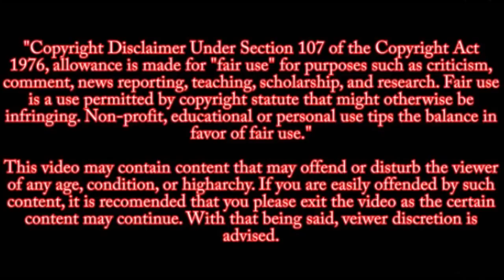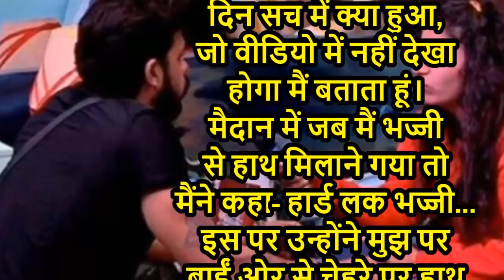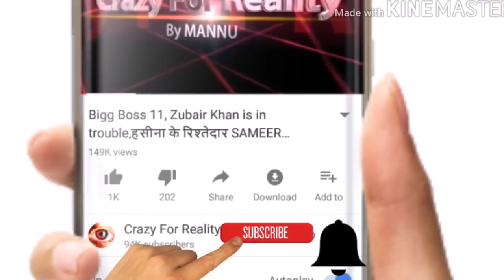Bigg Boss 12, Sreesanth speakup about fixing and slapgate, श्रीशांत बोले फिक्सिंग और थप्पड़कांड पर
In Bigg Boss 12, fans of former Indian cricketer S Sreesanth has found a platform through which they have been getting the news of the pace bowler's life after the spot-fixing controversy that shook the Indian Premier League and the cricketing fraternity in 2013. In his latest revelations, the tainted cricketer has shockingly revealed that he had contemplated committing suicide after the infamous incident.

It was the sixth season of the IPL where the spot-fixing incident during a match between Rajasthan Royals and Chennai Super Kings caught the eyes of the anti-corruption team. Sreesanth, along with two other cricketers, Ajit Chandila and Ankeet Chavan, was banned for life. In the latest episode of Bigg Boss Season 12, Sreesanth revealed that the fixing accusations were levied on him for a sum of Rs 10 lakh.
In the episode, sreesanth claimed that he was innocent and wasn't involved in any sort of corruption. Having been acquitted in the case in 2015, Sreesanth said that he was depressed seeing his career fade away in front of his eyes and the whole subject even got the suicide thoughts run through his head.
Soon after making the big revelations, Sreesanth broke down while suggesting that he isn't allowed to enter any cricket field ever in his life. In case where his son goes on to take up the sport, he wouldn't be able to attend his matches too.

bigg boss 12, bb 12, sreesanth in bigg boss 12,